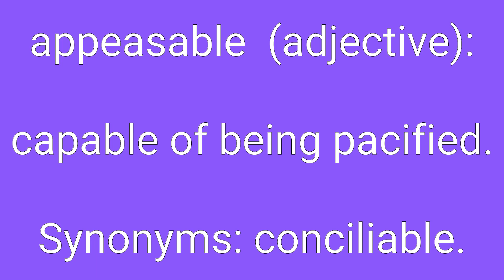Appeasable Definition & Meaning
Definition of appeasable in English. Meaning of appeasable in English. Example of appeasable. Synonyms of appeasable. Spelling of appeasable. How to pronounce appeasable.

appeasable means:
1. capable of being pacified.